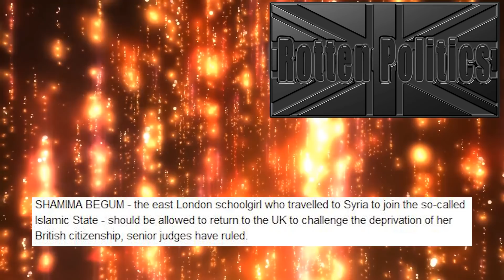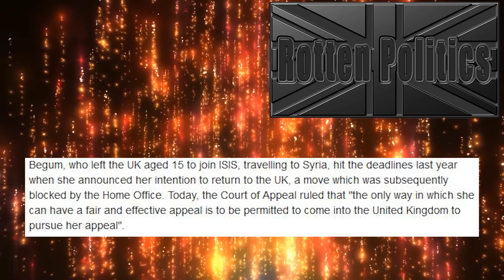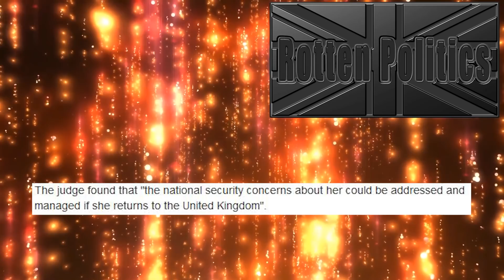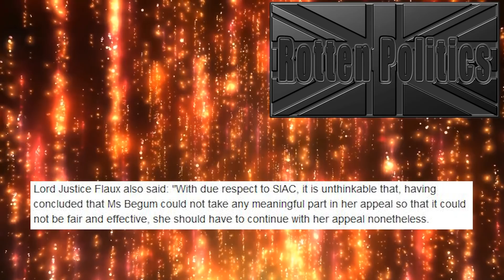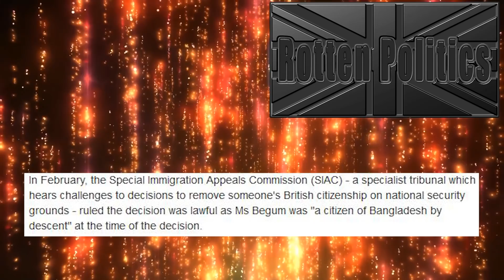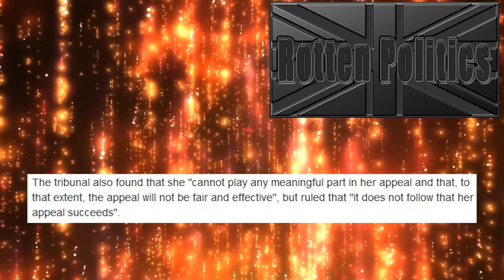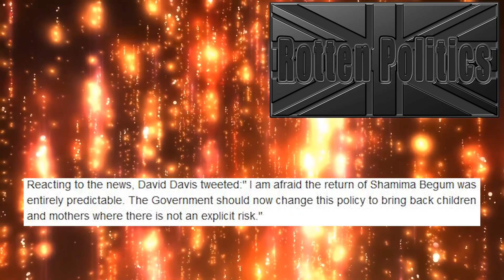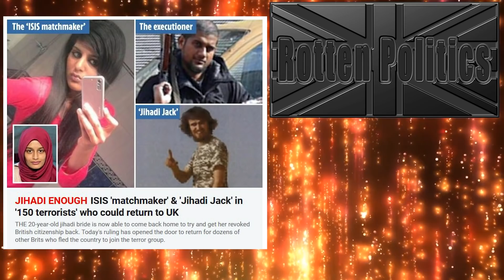Shamina Begum coming back to the UK due to court of appeal judging! SERIOUSLY?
In this video we look at an appeal court judging saying the the isis bride Shamina Begum this imo is a disgrace and a threat to national security seems our appeals court doesnt agree and we get to pay for her return and appeal